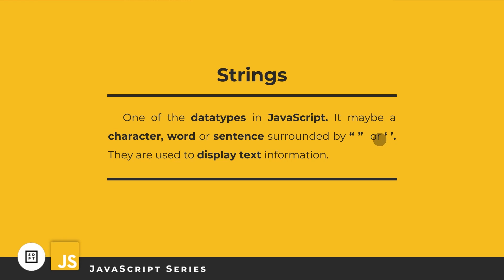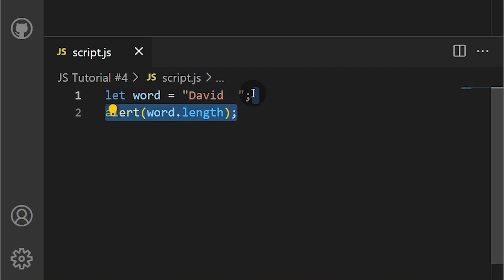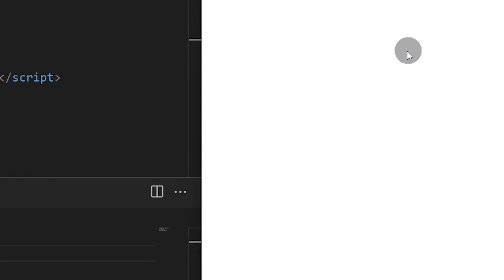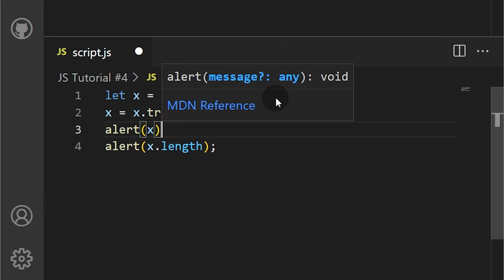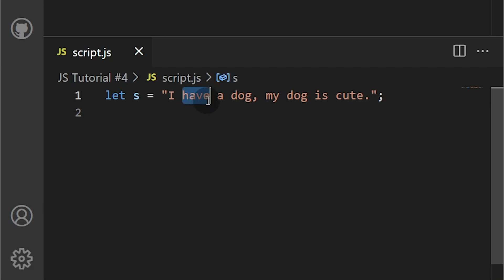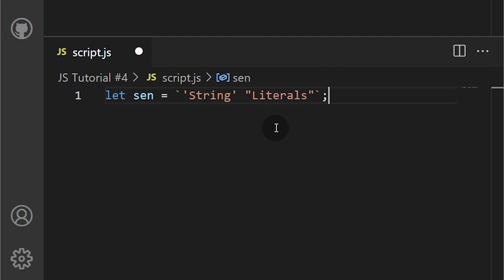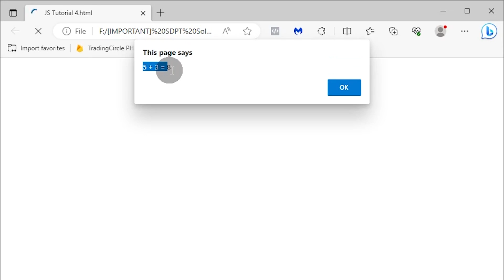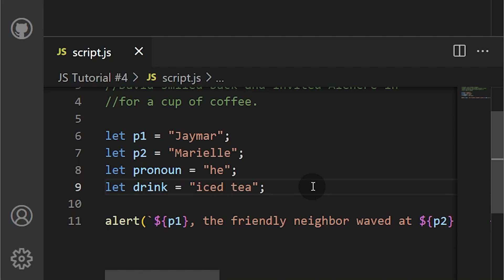JavaScript Tutorial #4: Strings | Web Development | Filipino | Tagalog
Today we will be talking about strings and how to manipulate them using string methods. We will also use string literal templates and learn how to access strings using indices.

TIMESTAMP
00:00 - Intro
00:13 - Tutorial Flow
00:35 - Strings
01:58 - String Length
03:23 - String Length (Implementation)
05:25 - String Indices
07:35 - String Indices (Implementation)
11:58 - toUpperCase() & toLowerCase()
13:13 - toUpperCase() & toLowerCase() (Implementation)
15:42 - trim(), trimStart() & trimEnd()
16:33 - trim(), trimStart() & trimEnd() (Implementation)
19:39 - replace() & replaceAll()
20:48 - replace() & replaceAll() (Implementation)
23:07 - slice()
24:04 - slice() (Implementation)
26:34 - String Template Literals
29:14 - String Template Literals (Implementation)
35:12 - Tutorial Challenge (Problem)
36:18 - Tutorial Challenge (Solution)
40:11 - Outro

Language: JavaScript
Series: JavaScript Tutorial Tagalog